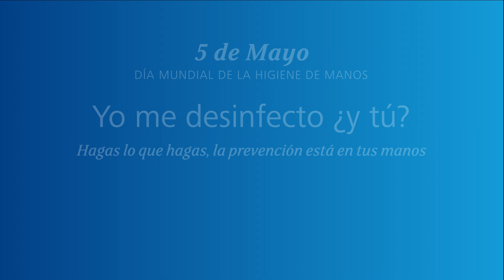Vídeo Higiene de Manos 8 - LAB. HARTMANN